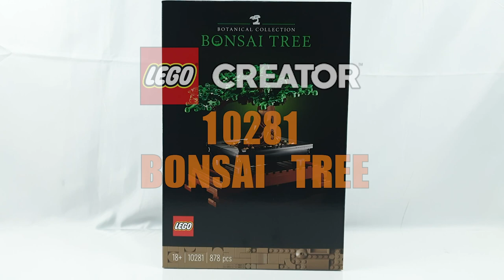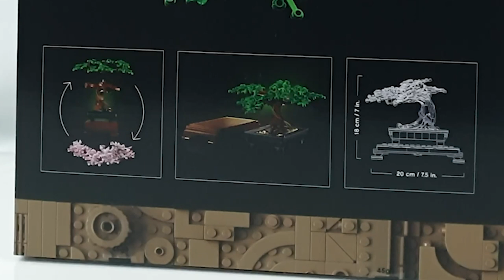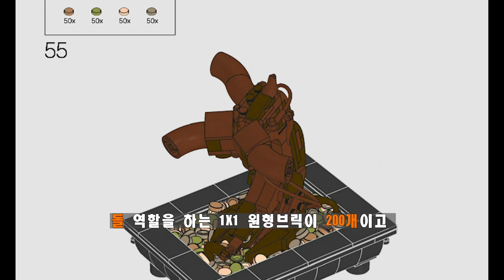관리가 귀찮다고? 재배 기술이 필요 없는 레고 크리에이터 10281 분재 나무 리뷰 ; 2021 LEGO 10281 Bonsai Tree Review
이번 영상은 레고 10281 분재나무(Bonsai Tree) 입니다. 기본적으로 소나무 분재이지만 2in1제품으로 작은 벚나무 분재로 변신이 가능합니다. 878pcs이며 조립시간은 약 1시간 30분 정도 걸리는데 개구리 브릭 조립에 시간이 많이 걸린 듯 합니다.

나무 기둥의 컬러 배합 등 분재를 사실적으로 디테일하게 묘사하기 위해 고심한 흔적들이 보입니다. 다만 생각보다 작은 크기가 좀 아쉽네요.